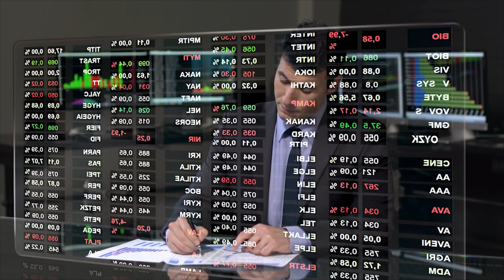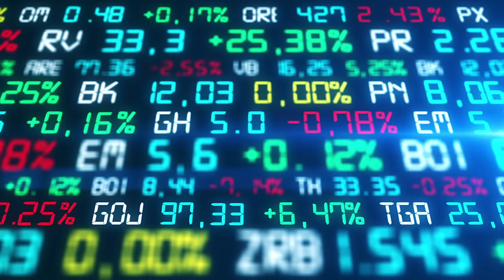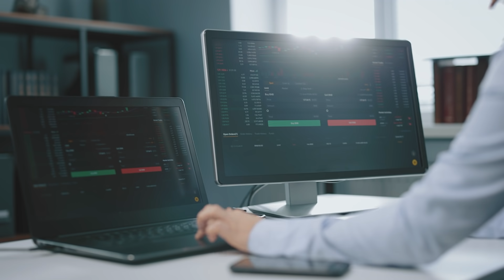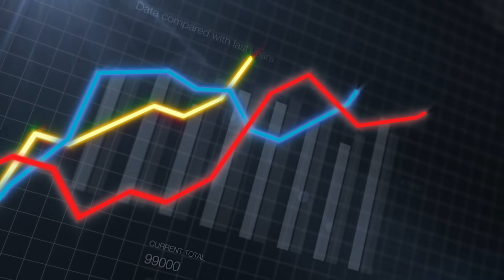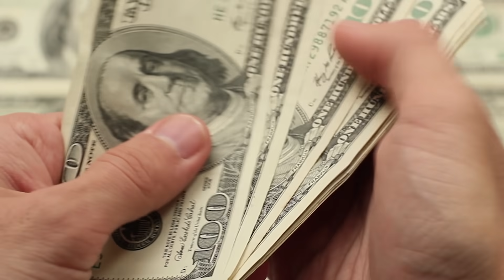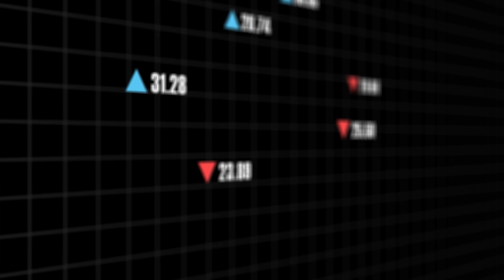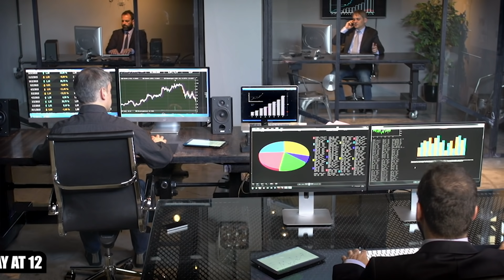The Silver Rally Is Here | Andrew Maguire Silver Price Prediction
Andrew Maguire  talks about how the First time in the history of the futures market refiners are buying back COMEX physical silver